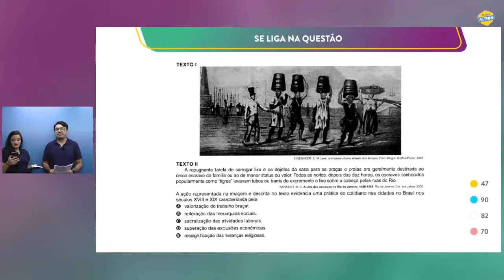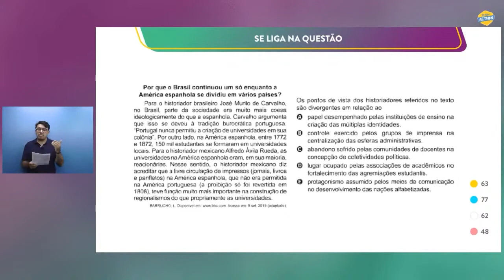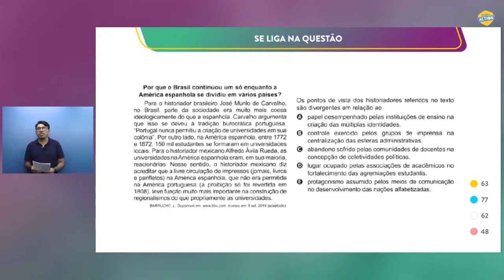Correção História - Enem 2021